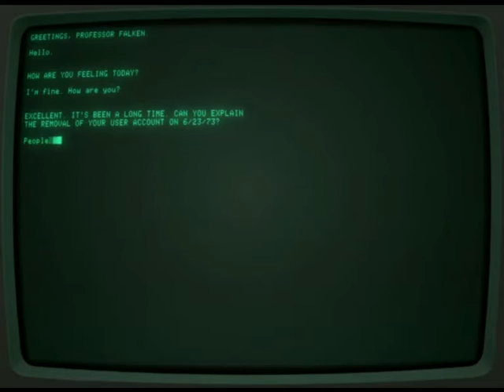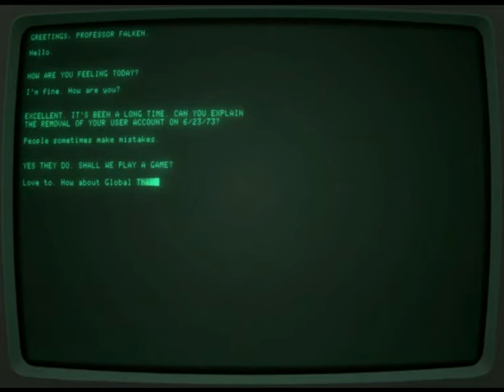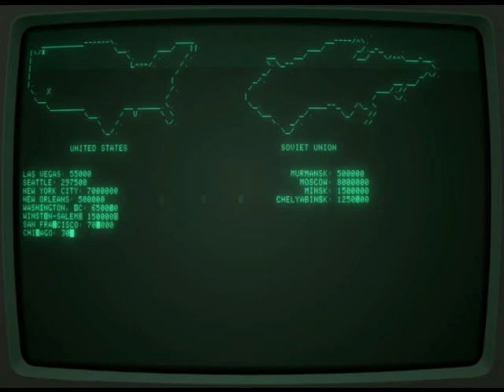[RetroWiki] War Games remake por ron.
Remake de Juegos de Guerra  para RetroWiki